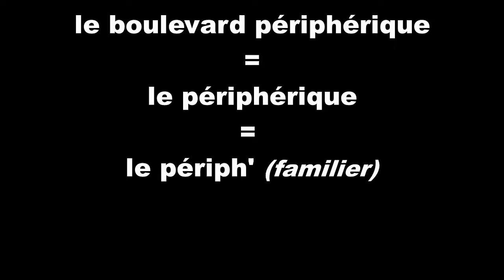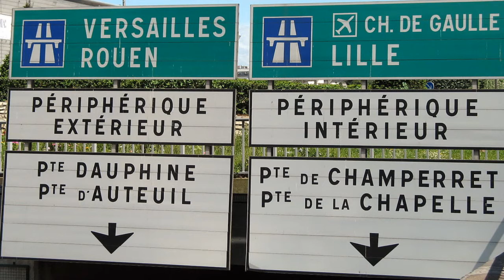Prendre le PÉRIPHÉRIQUE À PARIS : explications et conseils - vidéo 100 - FR/IT/EN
Sur Vocabolario Francese je vous présente le boulevard périphérique de Paris, appelé aussi le périphérique ou le périph’ en langage familier. Je vous explique son fonctionnement : la vitesse, le périphérique intérieur et extérieur, les portes. Je vous donne les points positifs et négatifs du périphérique ainsi que quelques conseils pour l’utiliser dans les meilleures conditions.

A PROPOS DE VOCABOLARIO FRANCESE :
Je m'appelle Aurélie. Avec "VocabolarioFrancese" je propose à ceux qui apprennent le français de développer leur vocabulaire grâce à du langage courant et des expressions de la vie de tous les jours et d’améliorer leur compréhension orale du français. Je propose des vlogs, visites de villes et monuments, balades, recettes de cuisine traditionnelles... Pour en savoir plus sur la culture, le patrimoine et les traditions en France.

Musique utilisée
Titre : Spark
Auteur : Vexento